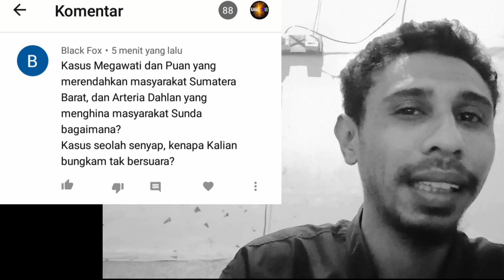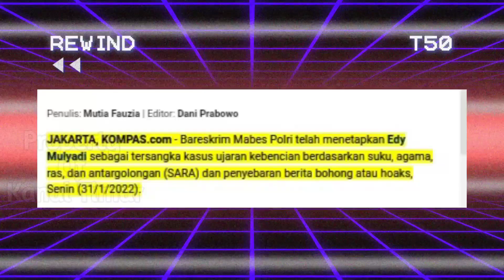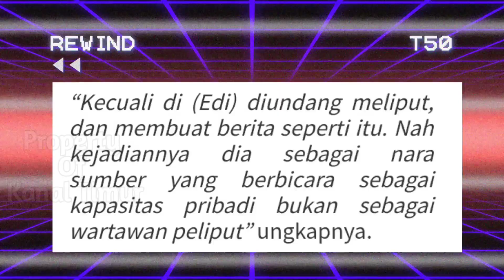Kenapa Arteria Dahlan Kebal Hukum❓Inilah Penjelasan dari Pemuda Indonesia Timur.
Edy Mulyadi sudah dijadikan tersangka dan kini sudah ditahan di Basreskrim Polri atas kasus ujar4n k3benci4n, lalu bagaimana dengan nasib Arteria Dahlan yang menyinggung suku sunda di rapat kerja komisi 3 dengan seluruh Jaksa Se-Indonesia ?? Nah beginilah penjelasan pemuda dari Indonesia timur terkait dengan k4sus Arteria Dahlan..

simak video diatas sampai selesai